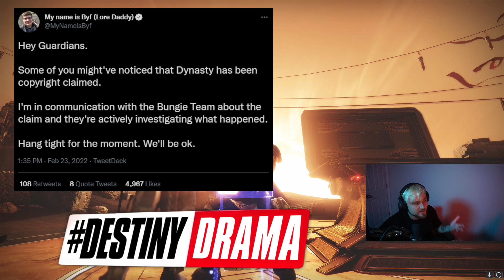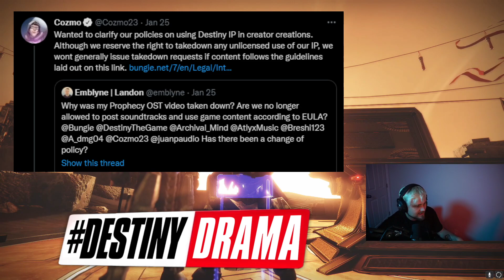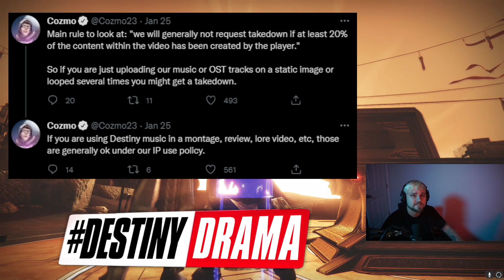Bungie STRIKES MyNameIsByf ??? Destiny Drama!